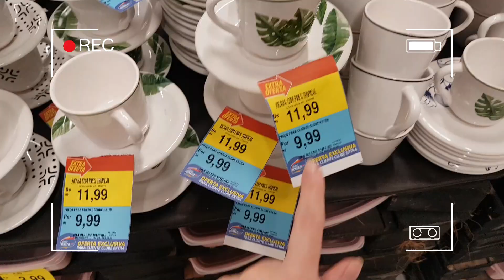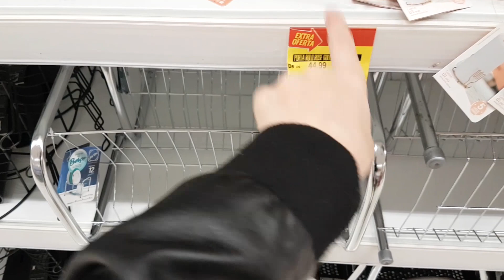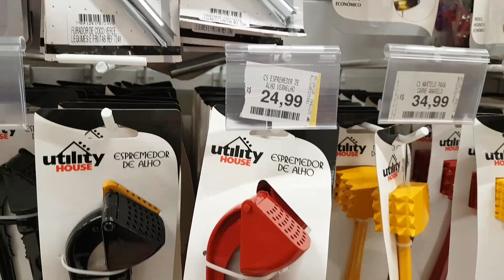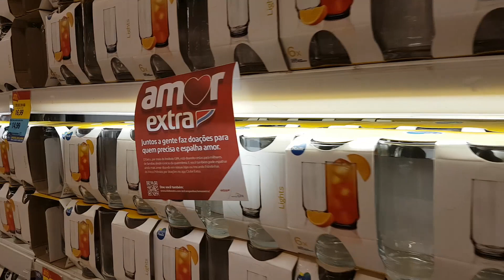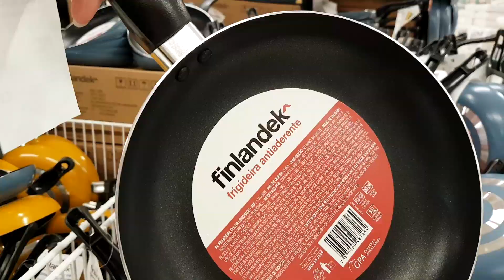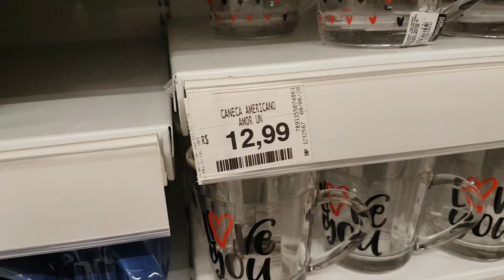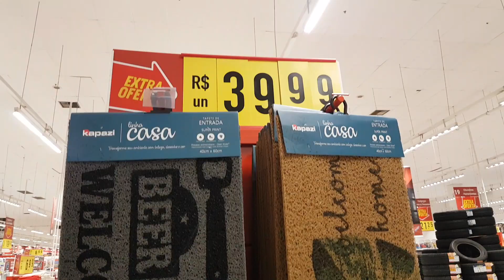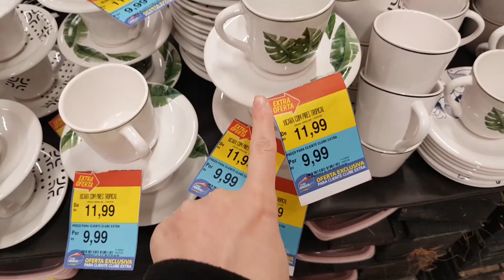Achados baratos para o Lar no Supermercado Extra – Tour completo com preços – Decoração e enxoval.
Você quer saber onde comprar enxoval barato?
Te conto que no supermercado ou hipermercado, como o Extra é possível comprar coisas bonitas e baratas para o lar!

Assista o vídeo onde mostrarei com valores ótimas comprinhas e achados para casa, itens de decoração, utilidades do lar, cama, mesa e banho, pratos, copos.. tudo muito fofo e de qualidade e com ótimo preço.

Fiz um tour completo!  Melhor que a VestCasa? Me conta!

Renatha Duran - Dona da coisa Toda
🏠 São Paulo - SP
Para que o YouTube entenda que você gosta de receber os meus vídeos:
✔Comente
✔Compartilhe
✔Ative as notificações
Com meus vídeos quero ajudar você que é noiva, recém casada, dona de casa, mãe, mãe de cachorro, mãe de gato, tentante, solteira, mora sozinha ou que apenas quer aprender como cuidar da casa, limpar a casa, se cuidar, como fazer faxina, aprender a cozinhar ou se divertir passando um tempo comigo! ❤ Vem fazer parte da nossa família!
Porque somos todas Donas da Coisa Toda! 😎